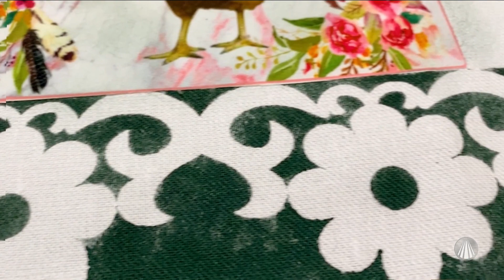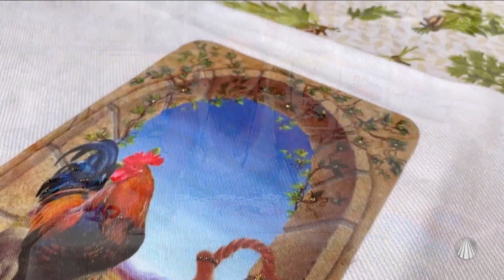Dicas de pintura por Deize Costa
Confira as dicas de pintura da artesã Deize Costa!

REDE APARECIDA
A TV de Nossa Senhora